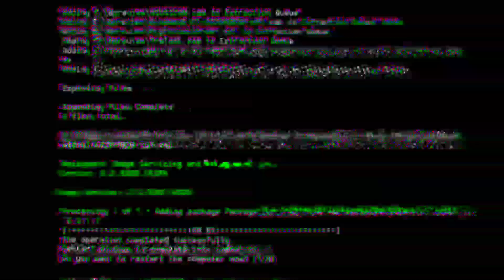🔴 BIKIN MACET TURKI! KEDATANGAN TIMNAS INDONESIA BIKIN HEBOH....